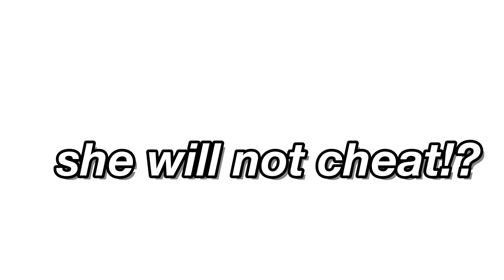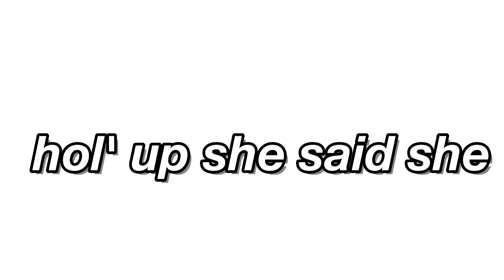Blindfolded Mukbang With pounded yam and ogbono soup||WITH special guest